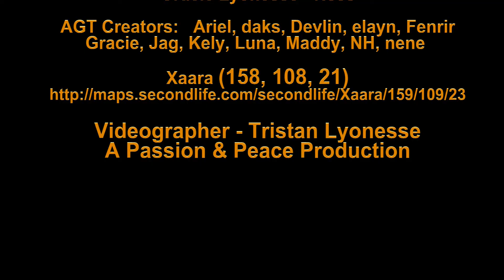Rina Requiem The Fifth TSO Atlantis Grand Theater 3 August 2017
Requiem (The Fifth) - Trans-Siberian Orchestra
Choreographer - Rina Allen
Dancers - Rina, Ariel, Kely, néné, and Gracie

Atlantis Grand Theater in Xaara
Xaara (158, 108, 21)

A Passion & Peace Production